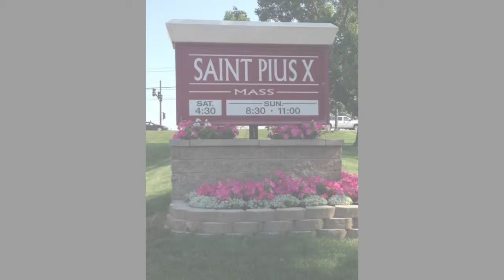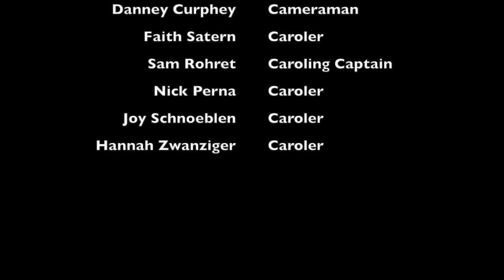Christmas Caroling Project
This video is about Christmas Caroling Project